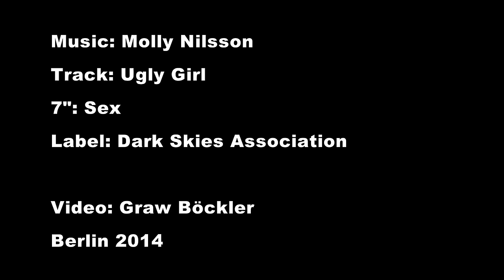Molly Nilsson "Ugly Girl"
Video: Graw Böckler
Shot in Berlin, 2014

I recall you saying you believe
we will all be born again
But boy, let me tell you
you won't be this lucky then
If there's any justice left in the world
in your next life you'll get what you deserve
in you next life you're gonna be an ugly girl

When you tell me beauty comes from within
it's the most stupid thing I ever heard
cause let me tell you you'll still be an asshole
even if we redefine the word
When all bridges are burned, and no cheeks left to turn
like the tables are gonna one day
In your next life, in your next life or the life after that
you're gonna be an ugly girl
In the life after this or the life after that

If I ruled the world, I'd make all boys girls
at least for a day or two
you'll be the ugliest girl in the world

Song taken from Molly Nilsson's 7" single SEX.